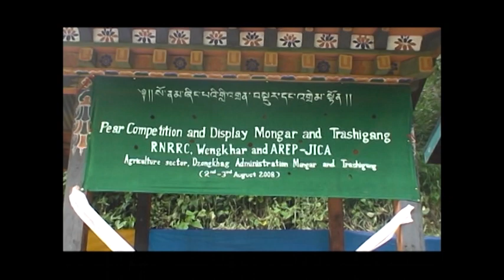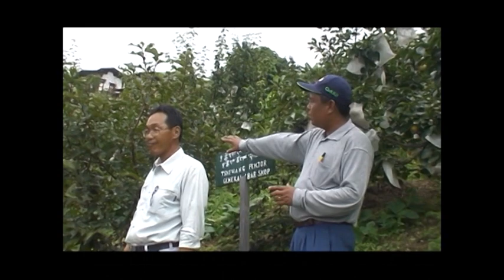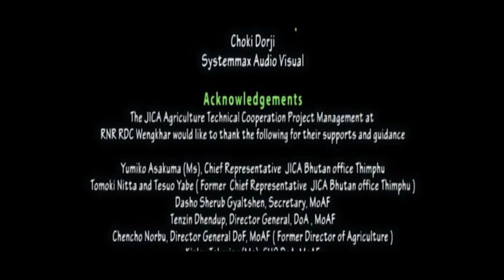Horticulture Development in Eastern Bhutan - Experiences of Japan Bhutan Technical Cooperation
The Government of Bhutan and Japan collaboration in Agriculture came with the arrival of Late Dasho Nishoka who worked mostly in Paro and in Zhemgang in 1970s. This collaboration later developed into formal diplomatic relation signed in 1982 and various grant aids and technical assistance were provided for Bhutan's Development including the farming sector.

In 1999, JICAs assistance in Agriculture development was extended to the eastern parts of the country to explore horticulture potentials of the region with the placement of Mr. Yuichi Tomiyasu, an horticulture expert. He joined RNR RC East at Khangma, Trashigang which later moved to Wengkhar, Mongar in 2002.